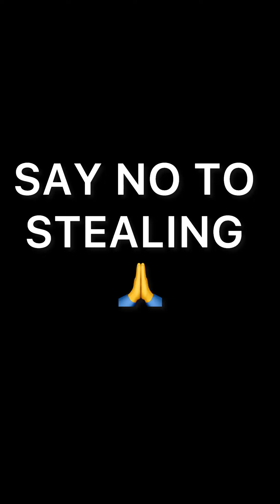WHY ARE PEOPLE LIKE THIS? Episode 11.. THE LIFE OF A TH!EF/ SAY NO TO STE@LING.